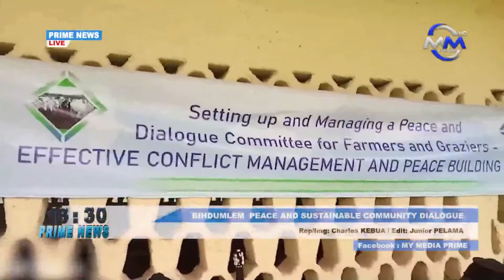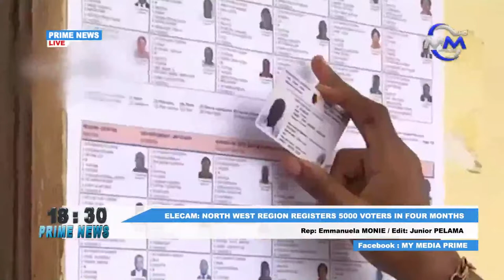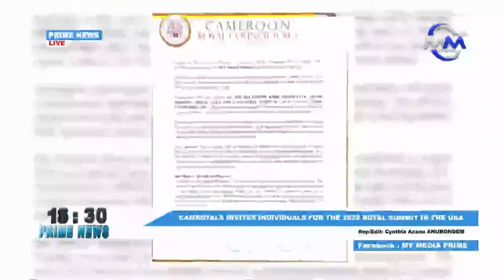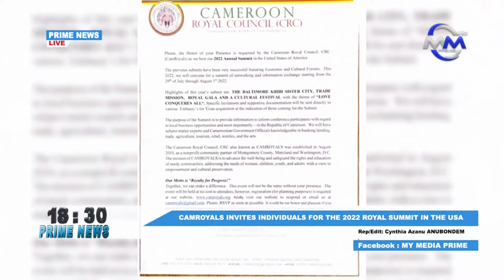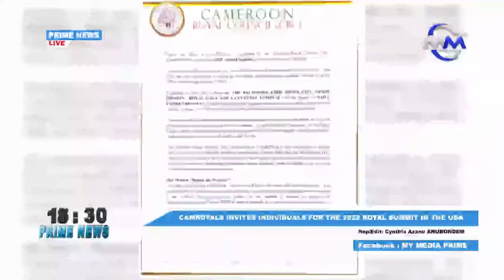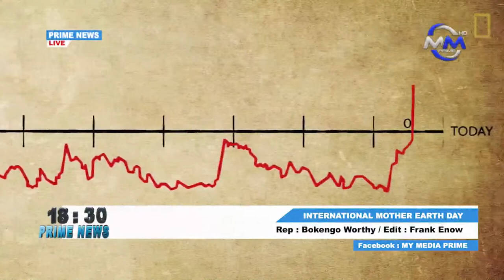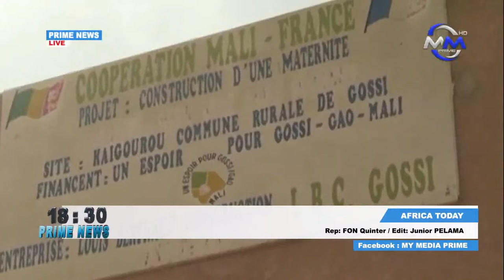Prime News: Friday 22nd April, 2022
Prime News: Friday 22nd April, 2022. Live live on My Media Prime TV.

Presented by Fon Quinter

Producer: Desmond Akeba